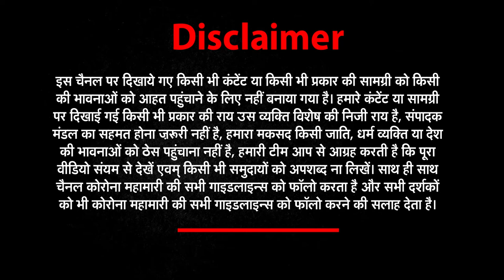‘परियों के हाथ का पानी' पीने जुटी भीड़, सोशल डिस्टेंसिंग की उड़ाई गई धज्जियां | News world india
About This Video ►‘परियों के हाथ का पानी' पीने जुटी भीड़, सोशल डिस्टेंसिंग की उड़ाई गई धज्जियां | News world india |